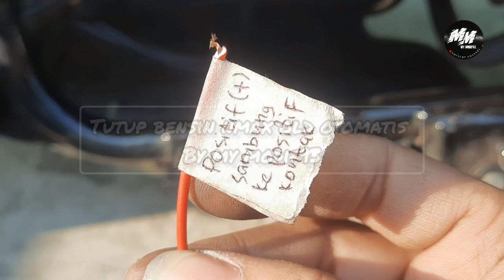Cara pemasangan tutup bensin freego pnp nmax old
Tutup tangki otomatis nmax old DIY my modif93 di jamin rapih, kuat dan aman dari air karna dudukan dan breket nya di buat dari besi tebal berkualitas..
jangan tergiur harga murah yg hasilnya asal asalan dan alakadarnya.. ;)